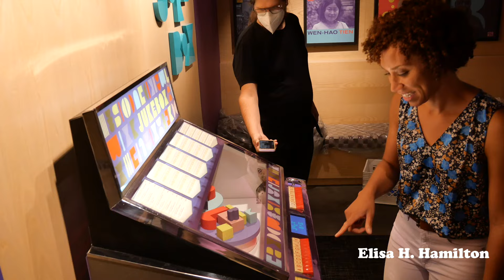'Jukebox' Debuts At Cambridge's Foundry • Fall 2022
Elisa H. Hamilton's "Jukebox" transforms a vintage jukebox from a machine that plays music into a public artwork that plays community stories.
Listen to the stories at Cambridge's Foundry when the building opens later this year.

copyright August 2022 • Video by Greg Cook
"Jukebox" transport by Clark Fine Art Services.
Music: "On Seeing a Candle at a Rave" by Kelly Latimore
via FreeMusicArchive.org